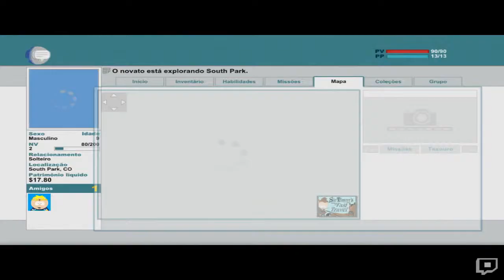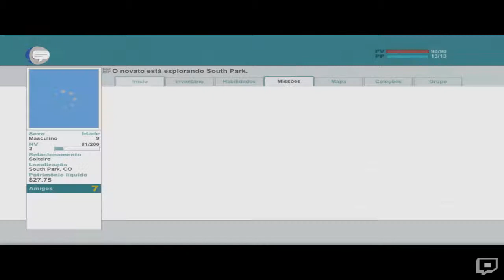South Park: The Stick of Truth #2 - Roubaram o Cajado! PT-BR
O jogo baseado no desenho, South Park The Stick of Truth, trazido pelo tio Lu, fará você entender que não existe limite. Vem com a gente pra ficar melhor!

Sejam bem vindos e bem vindas! Muito obrigado, abraço a todos.